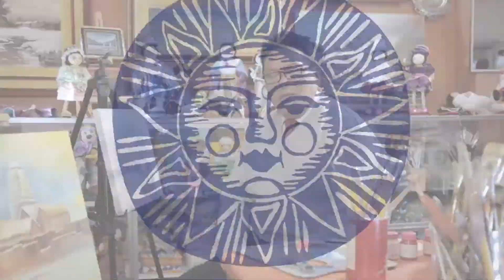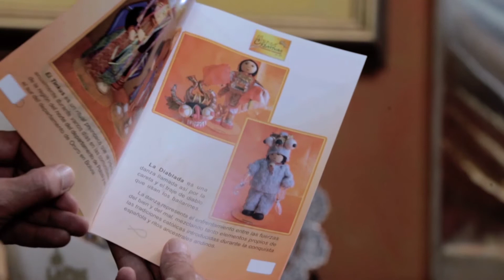Gualberto Laura, Expositor del MIC